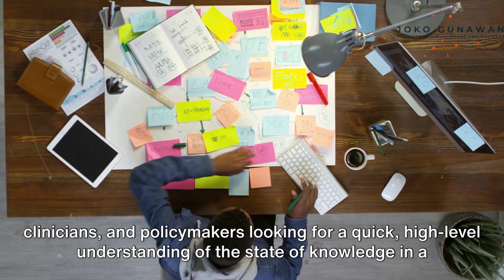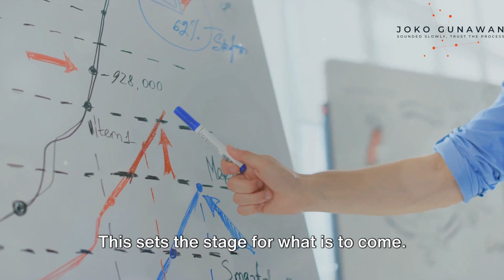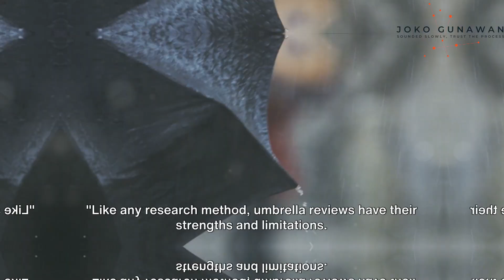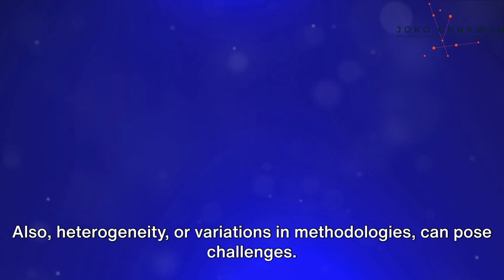Umbrella review: Explained!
This video explains about Umbrella Review. Enjoy!

Dive into the world of Umbrella Review with our comprehensive explanation! This video unpacks the concept of umbrella reviews, a methodological approach used to synthesize evidence from multiple systematic reviews. Explore how umbrella reviews differ from traditional systematic reviews and meta-analyses, and their role in aggregating findings across diverse studies. Learn about the steps involved in conducting an umbrella review, from literature search strategies to data extraction and synthesis techniques. Discover practical examples of umbrella reviews in healthcare, social sciences, and other fields, and their impact on evidence-based decision-making. Join me as I navigate through the nuances of this powerful research methodology and its applications